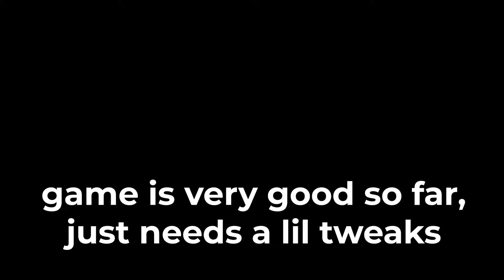This Upcoming Bleach Game Is CRAZY...| Paradox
very good parry based bleach game